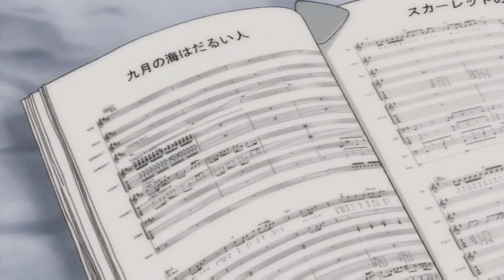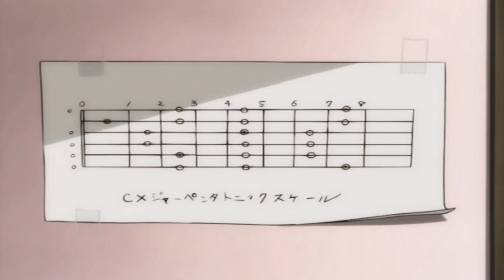By Her - Beck: Mongolian Chop Squad [English Dub]